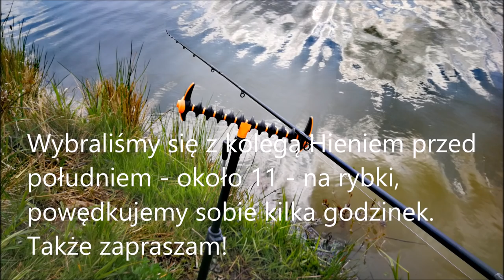Drgająca szczytówka w moim wykonaniu.